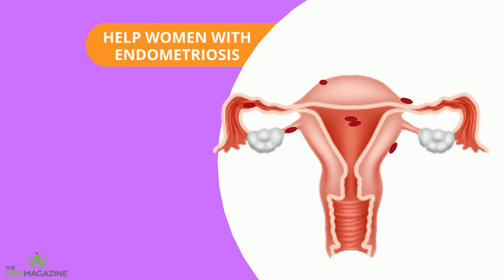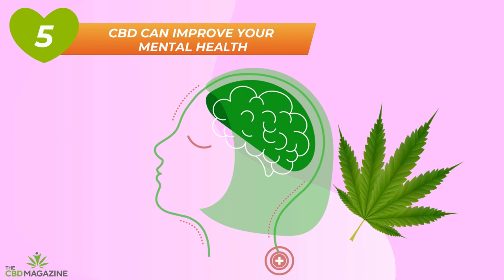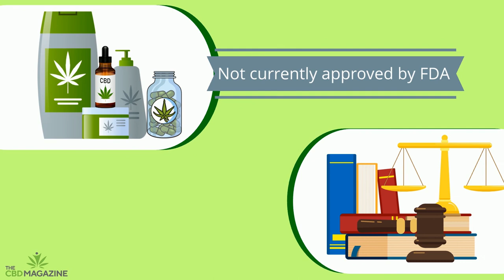5 Benefits of CBD for Women | CBD oil and breast cancer, endometriosis, menopause, and more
5 Benefits of CBD for Women - CBD oil and breast cancer, endometriosis, menopause, and more.

0:10 CBD for your sex life
0:44 CBD for period cramps
1:09 CBD for breast cancer
1:25 CBD for menopause
1:40 CBD for mental health

CBD is a non-psychoactive cannabis molecule that has a ton of interesting properties for women. For example, there has been a lot of recent research on CBD oil and female libido, CBD oil and breast cancer, and taking CBD oil during menopause. In this video, we’ll be looking at all of these benefits and answering some common questions such as does CBD help with period cramps? How long does it take for CBD oil to improve mental health? And does CBD oil help with menopause?

The first question we want to answer is does CBD help with period cramps? There have been a lot of studies showing that CBD is a useful painkiller, not just for period cramps but for any type of pain. And since CBD may have “anti-proliferative” properties, it could also relieve women with endometriosis by limiting the growth of uterine lining outside of the uterus.

There is also some interesting research on CBD oil and female libido which suggests it could help women at any stage of their life. In fact, CBD is generally beneficial for your sex life. Not only does it improve your libido, but it can also relieve anxiety and improve blood flow for stronger orgasms.

Many women also wonder if there is a link between CBD oil and breast cancer. There is no clear answer to this question yet, but we do know for certain that CBD oil can help those going through chemotherapy. Thanks to its pain and nausea relieving properties, CBD could support women going through breast cancer chemotherapy.

Finally, does CBD oil help with menopause? Studies show that it really could, thanks to its positive effects on mental health and sleep. But how long does it take for CBD oil to improve mental health? In general, expect to see full results after a month of regular use. However, after just a few days of taking CBD oil, many people already notice a significant difference.

We hope you’ve enjoyed this video and learned a lot about CBD oil and breast cancer, menopause, period cramps, and more! To delve deeper into the topic of CBD for women, we recommend you check out this article And if you’d like to find products you can use for conditions like endometriosis, we highly recommend checking out this guide Finally, you may want to learn more about using CBD for stretch marks...you’ll find everything you need to know on this topic